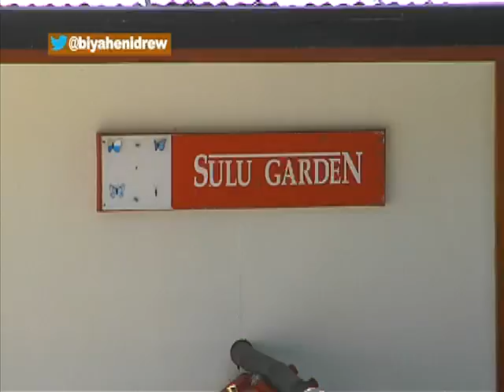Full episode: Drew Arellano explores the dazzling wonders of Southern Iloilo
Rice terraces in Iloilo? You gotta believe it! Check out Drew Arellano's other discoveries in this 'Biyahe ni Drew' full episode. (Date aired: September 11, 2015)